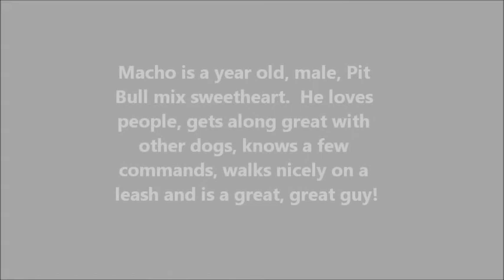Aug 22 2014 Macho Needs A Home At Rescue Ridge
MACHO.
PIT BULL MIX. MALE.
ADULT. CHILD, CAT, AND VERY DOG FRIENDLY.
Macho Macho Man! Well, you may not want to be Macho Man, but you can certainly add a hunk of a boy named MACHO to your family! Macho is a low-riding ~1 year old,adult, child, dog and cat friendly  goofball who could be called the life of the party. He certainly can light up a room with his smile and friendly ways. He’s pretty well behaved for being a youngster. He walks well on leash and knows a command or two. He adores getting loved on, butt rubs would be his favorite, and he’ll wiggle away in appreciation. Macho also loves to give out kisses and shower you with affection! Macho would love to find a great family to love! If you can’t adopt, Macho would love a foster home, too!